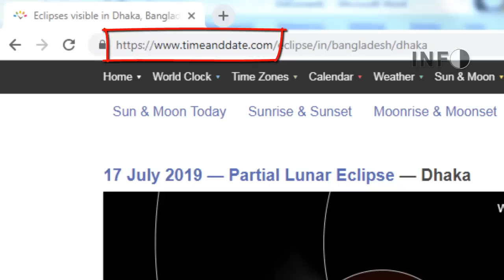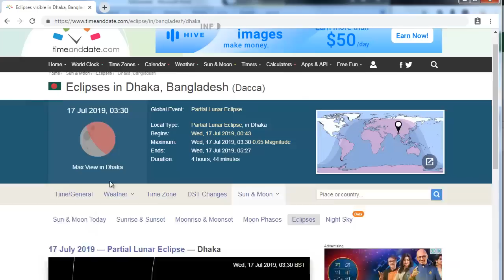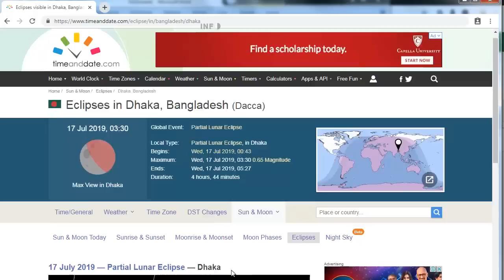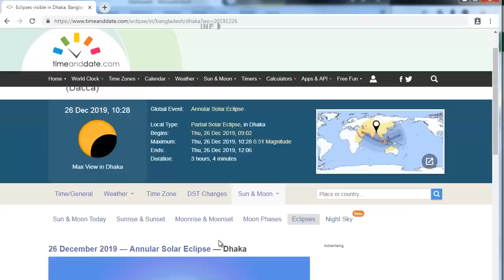চন্দ্র গ্রহন ও সূর্য গ্রহন কবে ২০২০ | Sun eclipse moon eclipse 2020 Dhaka bangladesh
চন্দ্র গ্রহন ও সূর্য গ্রহন কবে ২০20
sun eclipse moon eclipse 2020 dhaka bangladesh

২১ জুন ২০২০ বাংলাদেশে সময়ঃ
আংশিক সূর্যগ্রহণ শুরু হবে সকাল ১১ টা ২৩ মিনিটে, শেষ হবে পৌনে দুটোয়। সর্বোচ্চ গ্রহণ দেখা যাকে দুপুর ১টা ১২ মিনিটে। বাংলাদেশে সূর্যগ্রহণ শেষ হবে দুপুর ২টা ৫২ মিনিটে।

 সূর্য গ্রহন কবে  ২০২০ বাংলাদেশে
 ২০২০ সালের সূর্য গ্রহন কবে যা বাংলাদেশ থেকে দেখা যাবে তার বিস্তারিত এই ভিডিওতে উ্ল্লেক করা হয়েছে।

The Eclipse Foundation - home to a global community, the Eclipse IDE, Jakarta EE and over 350 open source projects, including runtimes, tools and Desktop IDEs.

বলয়গ্রাস সূর্যগ্রহণ। পৃথিবী থেকে সূর্যকে দেখাবে একটা গোলাকার রিং বা আংটির মতো।
বছরের প্রথম বলয়গ্রাস সূর্যগ্রহণ ঘটবে রোববার, বিশ্বের বিভিন্ন দেশের মতো বাংলাদেশেও আংশিক সূর্যগ্রহণ দেখা যাবে।
আজকের চন্দ্র গ্রহন,গর্ভবতীর ওপর চন্দ্র ও সূর্যগ্রহণের কি প্রভাব পড়ে তা ইসলামিক মতে তা সম্পূর্ণ ভিত্তিহীন ও চন্দ্র গ্রহন এ বছরে ঢাকা বাংলাদেশে কবে কবে,সূর্য গ্রহন চন্দ্র গ্রহন বাংলাদেশ

আজকের চন্দ্র গ্রহন ও সূর্যগ্রহণ এই ওয়েব সাইটের মাধমে দেখা যাবে। চন্দ্রগ্রহণ কেন ও কখন হয় সূর্যগ্রহণ : চাঁদ যখন পরিভ্রমণরত অবস্থায় কিছু সময়ের জন্য পৃথিবী ও সূর্যের মাঝখানে এসে পড়ে, তখন পৃথিবীর কোন দর্শকের কাছে সূর্য আংশিক বা সম্পূর্ণরূপে অদৃশ্য হয়ে যায় কিছু সময়ের জন্য।
,২০২০ সালে সূর্যগ্রহণ ও চন্দ্রগ্রহণের দিন ও তারিখ,চন্দ্র গ্রহন 2020,আজ রাতে চন্দ্র গ্রহন,